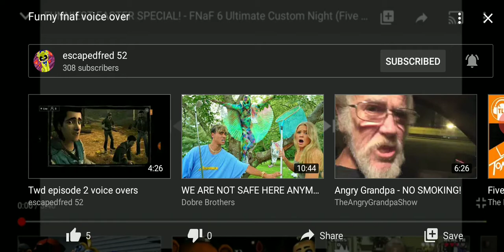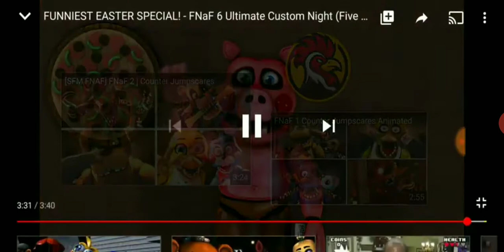Reacting to escapedfred 52 fnaf funny voice overs